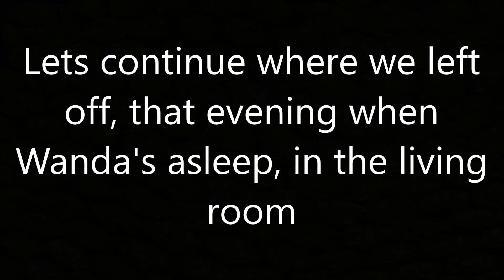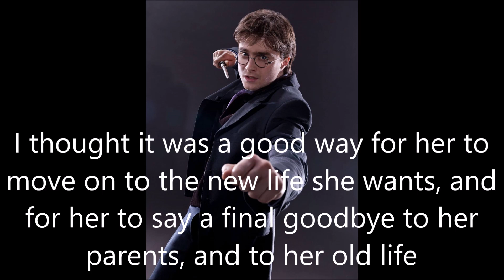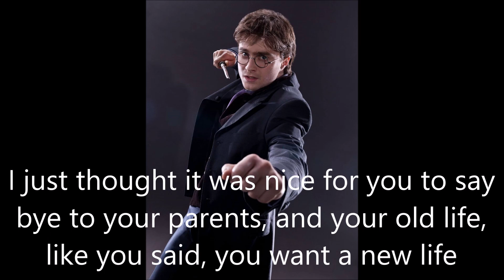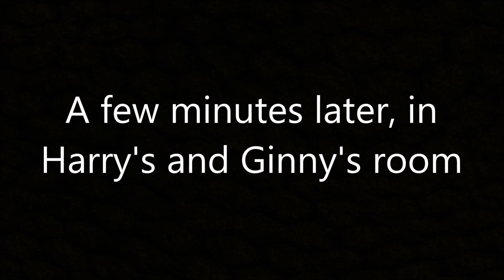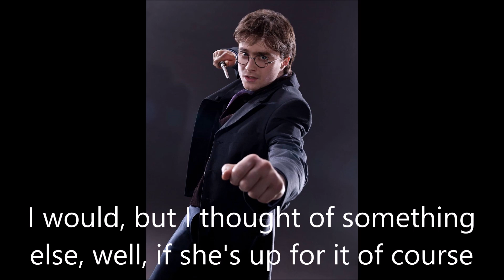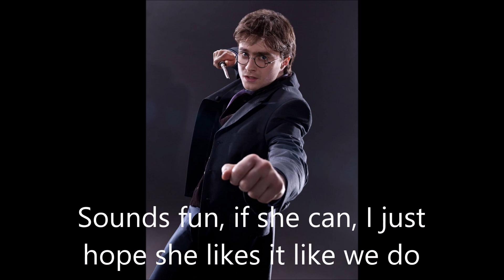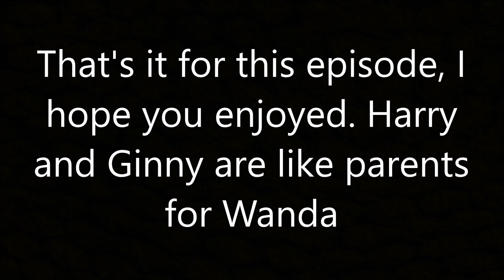Harry Potter - The Different Witch #16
She was listening...